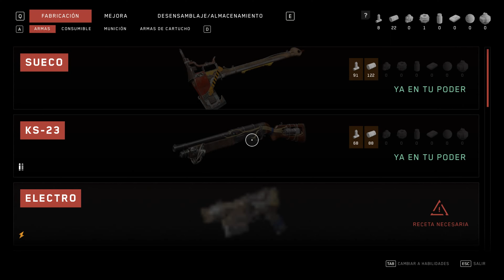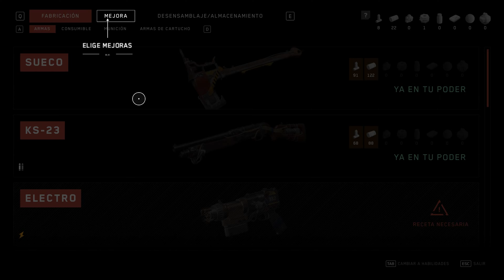ATOMIC HEART #2 ¡¡ ROBOTS CON BIGOTE !! (gameplay en español)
En el vídeo anterior acabamos en los subterráneos de una misteriosa instalación. Habrá que investigarla mientras tenemos que lidiar con robots con bigote. No los subestiméis porque a pesar de su ridículo aspecto pegan toñas como panes.